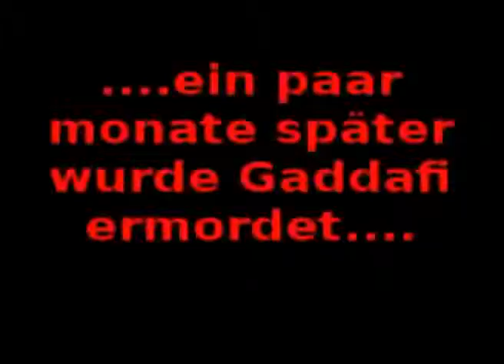Darum wurde Gaddafi ermordet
Ausschnitt seiner Rede vor der UN Generalversammlung 2009
Dieser Teil und der Gold-Dinar kostete ihn das Leben.

incl. aller seiner Gräueltaten

Die Kommentarfunktion ist in den meisten Fällen abgeschaltet.
Alle hier gelisteten Videos sind für den Blog
Auf den entsprechenden Artikel, wird immer verlinkt.
Im Blog kann dann, unter dem Artikel, gerne ein Kommentar abgegeben werden.